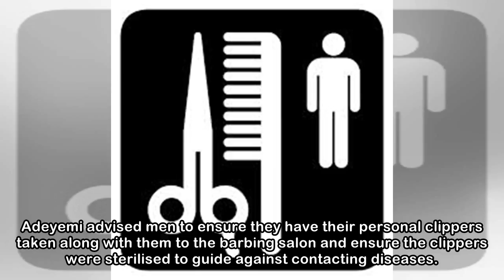Dermatologist warns against patronising mobile barbers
A Dermatologist, Dr Ayopo Adeyemi, on Tuesday warned Nigerians against patronising mobile barbers in order to avoid contacting some blood borne diseases in the process. Adeyemi told the News Agency of...